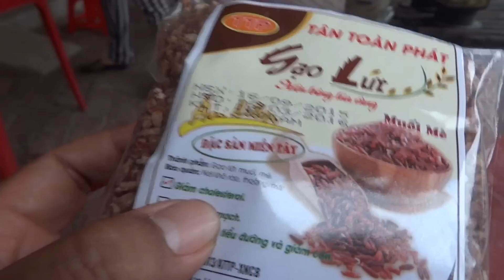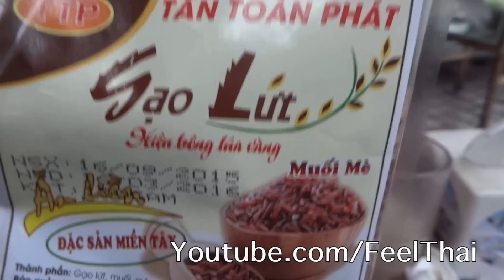ข้าวพองเม็ดกรอบอร่อย cripsy rice snack Vietnam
ลองรีวิวข้าวพองเม็ด  กรอบๆ อร่อย ดีครับ กินเพลิน